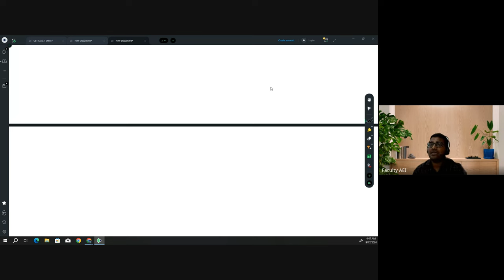CS1 Exam 2025: Syllabus, Overview & Preparation Strategy | IAI/IFoA April/May Attempt | Actuaries